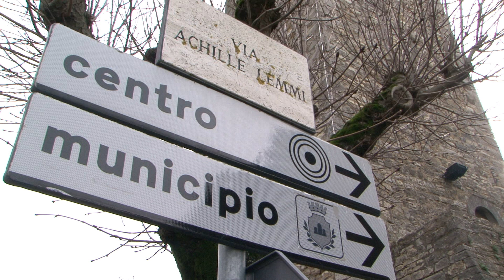Basta piccoli comuni, l'Umbria dice si alle fusioni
Servizio di Alessandro Orfei